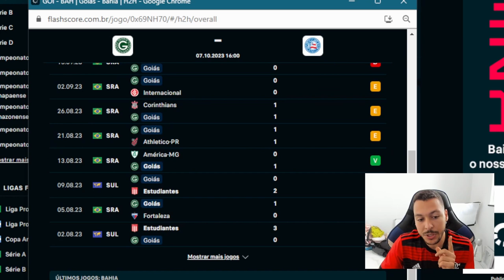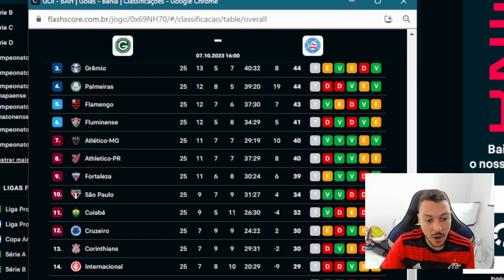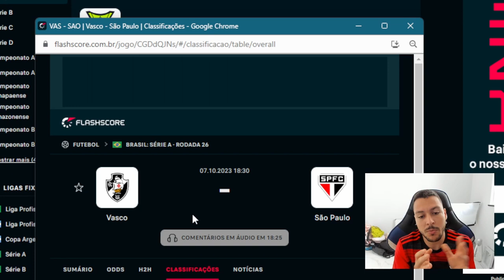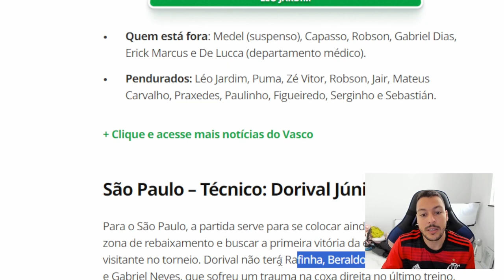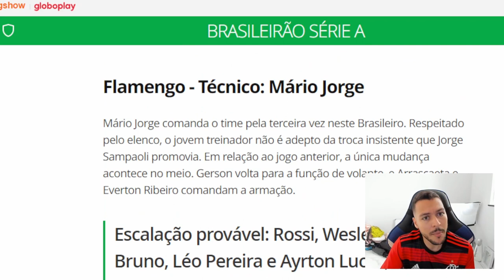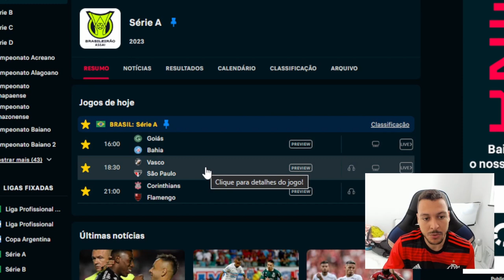PALPITE FUTEBOL DO DIA 07/10/2023 + DUPLA DO DIA